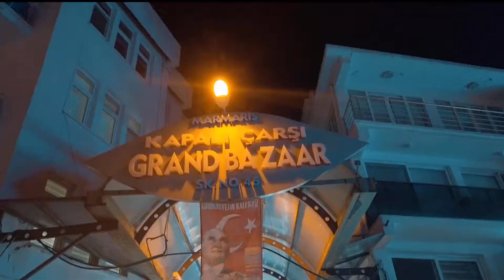night walking tour in marmaris grand bazaar/marmaris çarşı/marmaris,Muğla,Türkiye